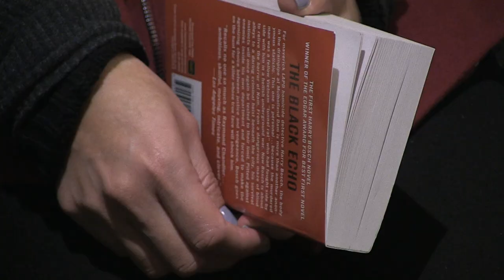Michael Connelly's Hollywood Connection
Waltham Newswatch, January 22, 2013
The bestselling novelist appeared for a talk and signing at Waltham's Chapel Hill-Chauncy Hall School recently. The former reporter talked about his new novel, The Black Box, and his relationship with Hollywood over the years.